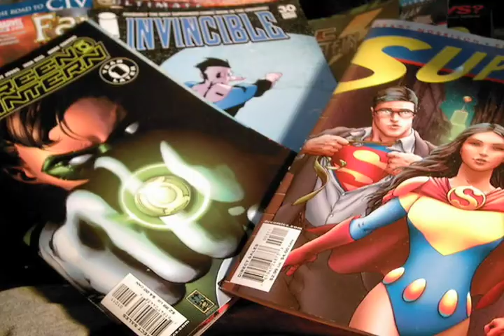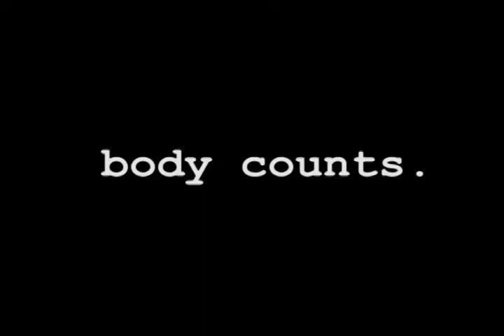Bobby MakART - The Work of Bobby Makar (2008)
A personal profile on Bobby Makar from winter 2008.
Bobby Makar
September 2, 1985 ~ November 11, 2020

I'll always love my Bobby.